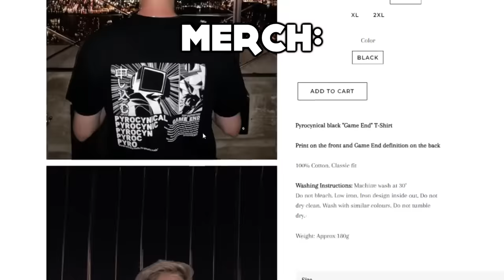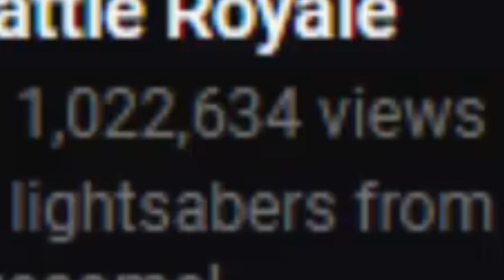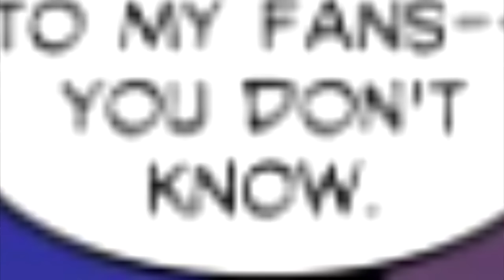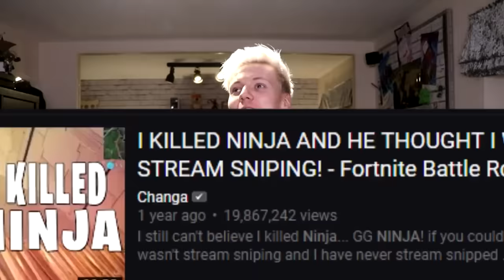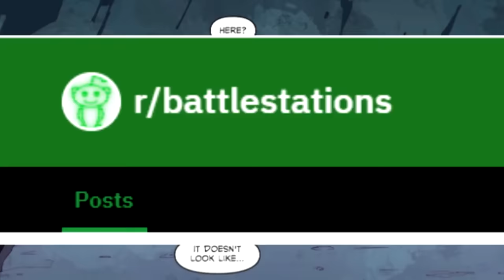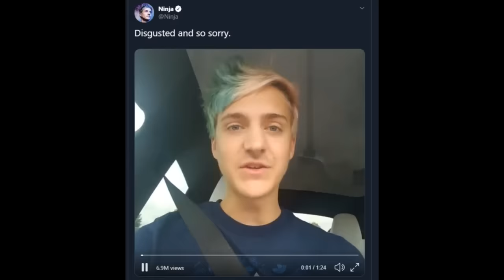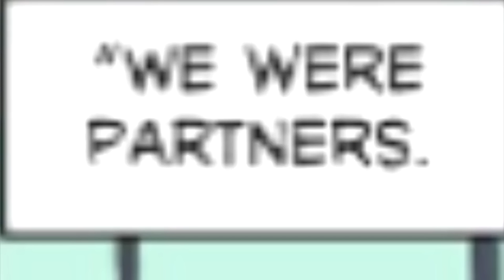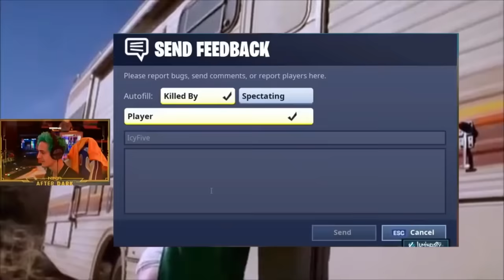Ninja's new book is worse than you can imagine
ninja in comic book, how epic will he be

BROFIST .